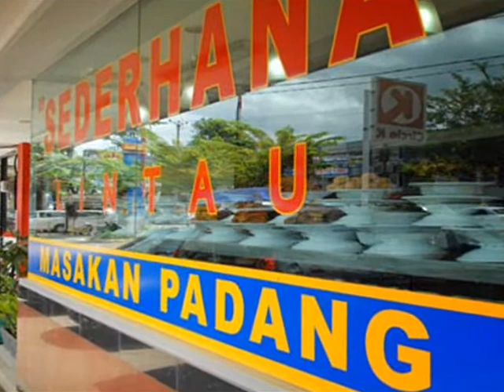Restoran Padang Sederhana Lintau 88